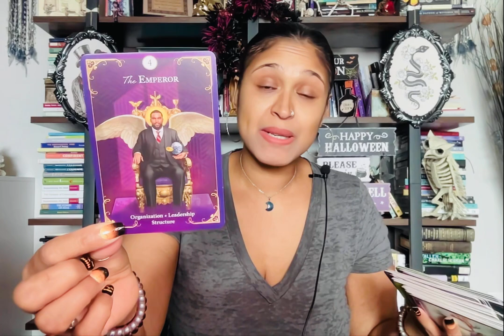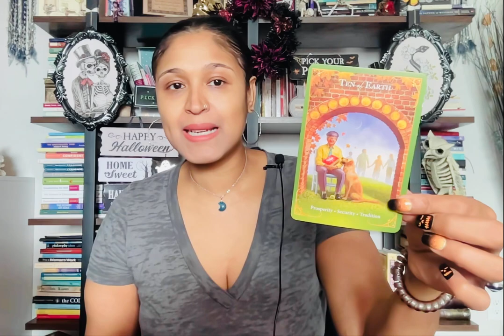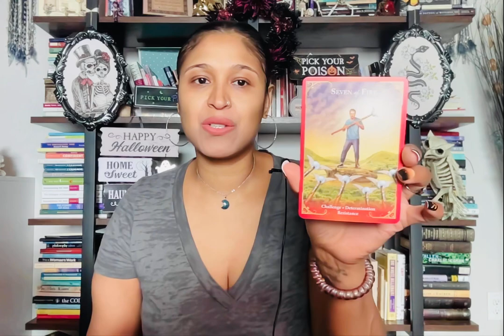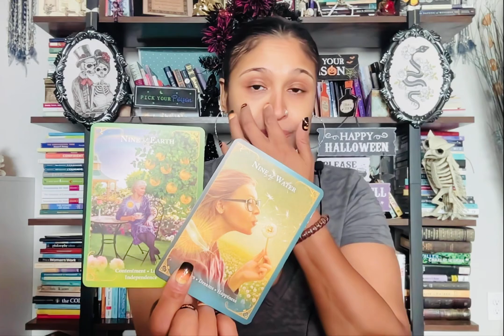CAPRICORN LOVE & MONEY MESSAGES. BE A BOSS!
Xoxo,
Nay